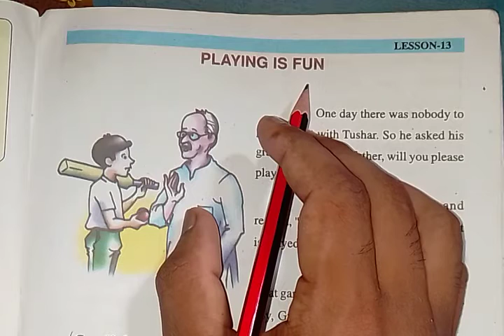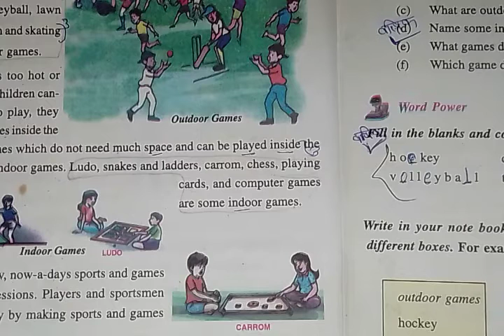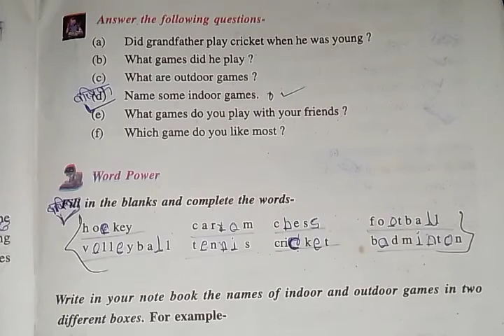Playing is fun class 6 questions and answers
Playing is fun हिन्दी अनुवाद ki link